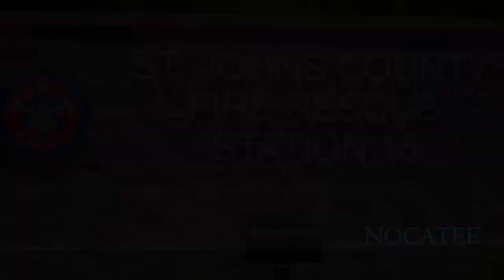Nocatee Fire Station 18 Grand-Opening Celebration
St. Johns County Fire Rescue invited the entire Nocatee community to Station 18's Dedication and Community Open House on Saturday, June 6th, at Nocatee. Over 300 Nocatee residents turned out to celebrate the new facility with a ceremonial hose uncoupling, addresses from the master-developer and St. Johns County government officials, tours of the beautiful new station, fire truck exploration, food, bounce houses, live-music and more.

The new station is located across from Nocatee’s resort-style Splash Water Park and other central amenities.  To learn more about the new facility, check out The Ponte Vedra Recorder